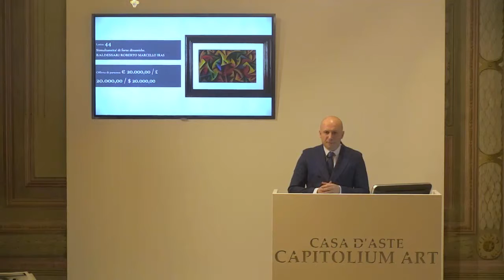Auction 236, lot 45, 2018-03-18th, Wilfredo Lam Adjudication for 35.000,00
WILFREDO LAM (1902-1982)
Untitled.

Signature and year lower right. At the back signature, year, artist and Ferrari Gallery's stamps. Artist's authenticity certificate on photo. Ferrari Gallery, Treviglio authenticity certificate on photo. Publication: Lam - Catalogue Raisonné of the Painted work, Volume II, 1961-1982, Acatos Editionsi, 2003, p. 363, i. 72.32. Provenance: Ferrari Gallery, Treviglio; Private collection, Naples. We are grateful to Eskil Lam for his assistance cataloguing this work.